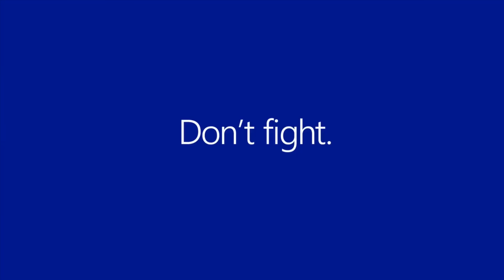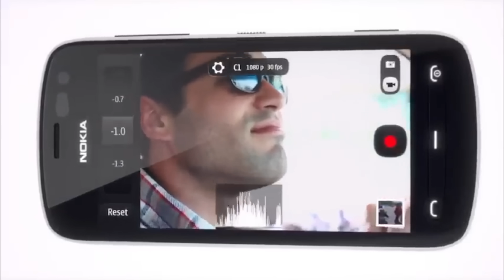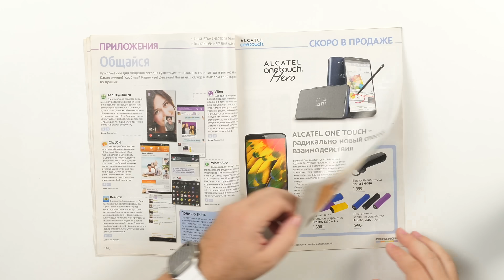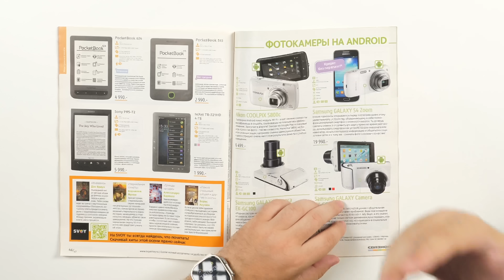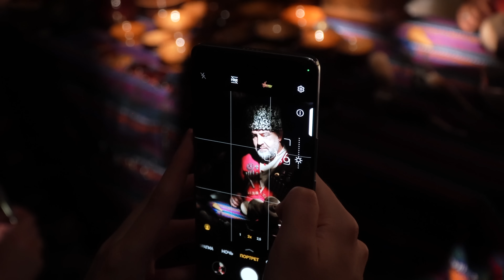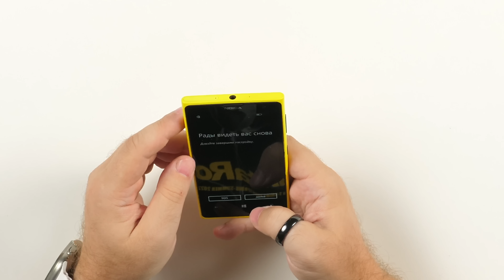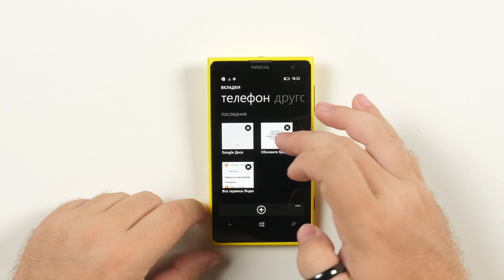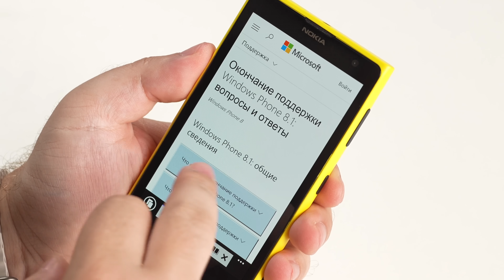Распаковка Nokia Lumia 1020 11 лет спустя! Эволюция мобильной фотографии...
Выиграй Honor 200 Pro от Wylsacom! Все что нужно сделать, это:
3. Оставить 1 комментарий
4. Перейти в телеграм в конкурсный пост и прожать кнопку "Участовать", там же все условия
Желай удачи!

Реклама. ООО «МВМ» erid: 2SDnjeqsRMk